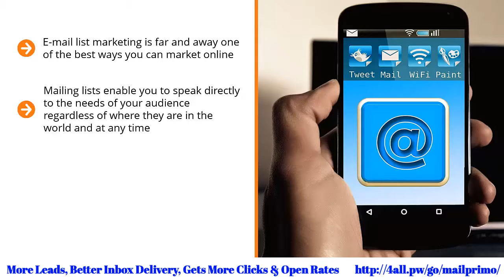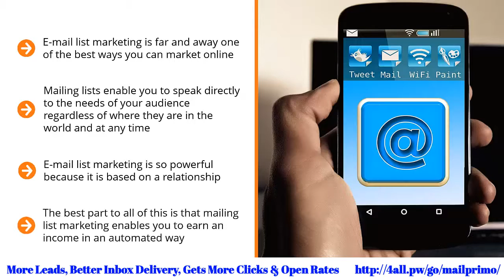Modern Email Marketing and Segmentation Video 10 Conclusion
Would You Like To Discover A Shortcut To Start Earning REAL List Marketing Money With Modern E-Mail Marketing And Segmentation Techniques!
Just Follow this video course and learn from it.